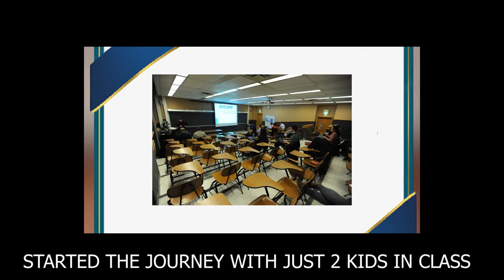Welcome To VLearn classes. A Journey worth Living. vijay sarda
1.A story from Book Selling to Book Making. I specially Thank Pallavi, My Parents, Brother & Sister
2.Special Thanks to my Team without whom I would not have Done This
3 Brothers (From Another Mother) @vishalbhattad.
4. Students(Buchoooooo) Tumse hi hai sub kuch.
5. Writing this i have Tears in my Eye and Vision to look ahead.